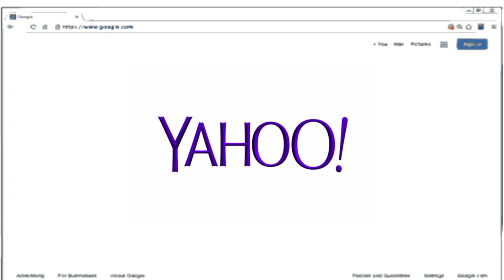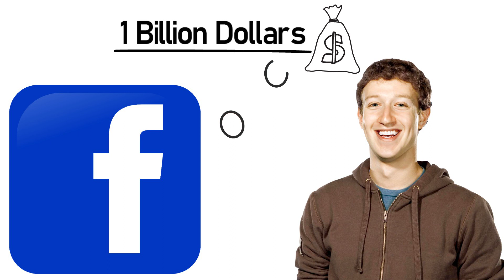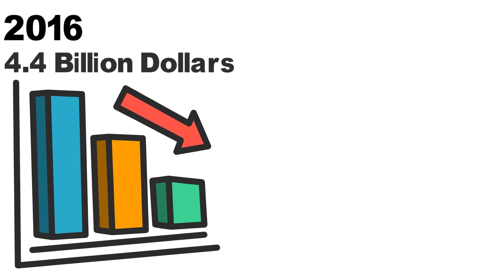Yahoo’s Business Model Case Study | Rise & Fall - Hindi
Yahoo's business model case study explains the search giant rise & fall in Hindi.

Yahoo! company was founded by Jerry Yang and David Filo in January 1994 and was incorporated on March 2, 1995.